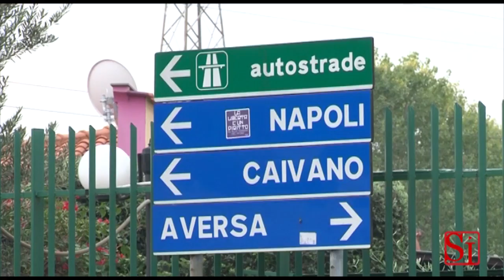Caivano (NA) - Terra dei Fuochi "Marcia per la vita" -6- (04.10.13)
- Caivano (NA) - 25mila persone unite dalla vita, dalla voglia di potere respirare l'aria della propria città e mangiare i frutti dei loro campi, hanno sfilato per le vie della terra dei fuochi per chiedere, che questo diritto, venga rispettato. E' stata una vera e propria via crucis quella vissuta nelle strade che da Aversa portano a Caivano per chiedere che tutta la zona che va dall'area a sud di Caserta a quella nord di Napoli venga bonificata. «Un intero popolo si è svegliato», ha commentato soddisfatto don Maurizio Patriciello, sacerdote anticlan e vera anima della mobilitazione fortemente voluta dal Vescovo di Aversa Angelo Spinillo. Il corteo, oltre tre chilometri tra la testa e la coda, è stato aperto da un crocifisso portato da un sacerdote, dietro il quale hanno sfilato centinaia di bambini con i palloncini bianchi e tante scritte per chiedere la bonifica. Perché in questa zona della campania è sopra la media nazionale il tasso di mortalità dei bimbi per tumore... (04.10.13)